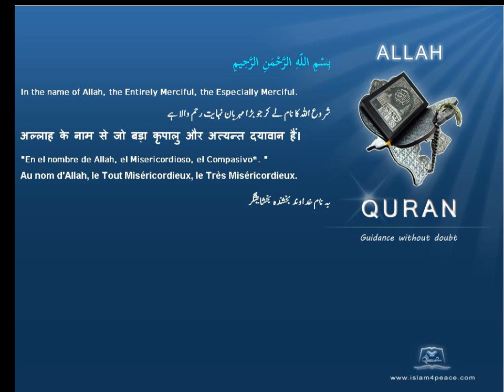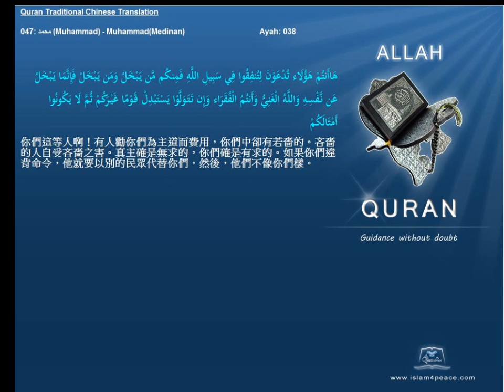Quran Traditional Chinese 047 محمد Muhammad MuhammadMedinan Islam4Peace com